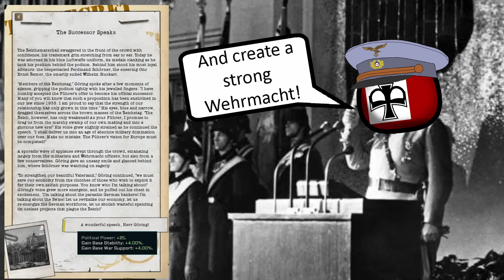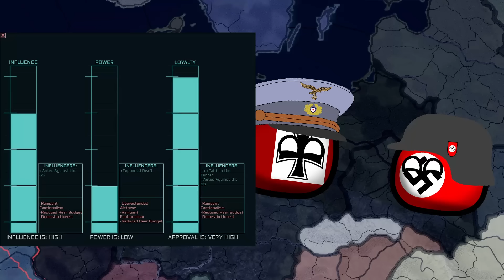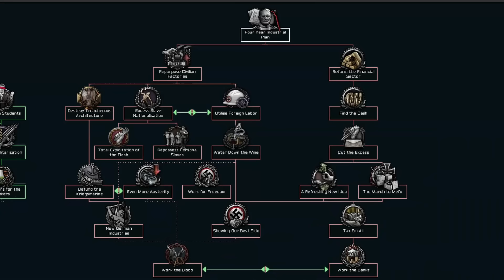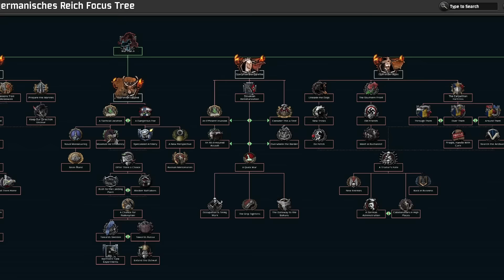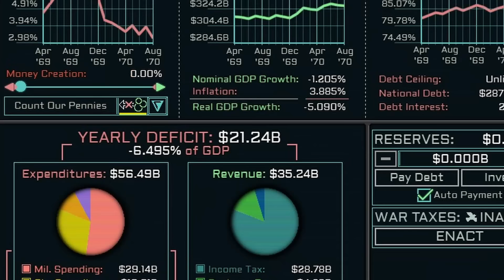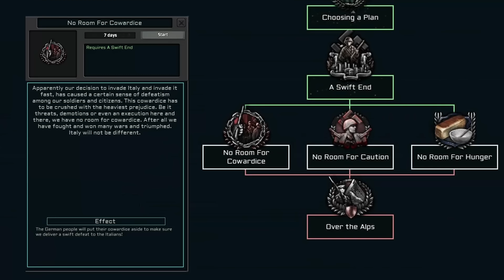Can Göring save the Reich?? TNO - Hoi4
Hello everyone! Today I am playing as Germany!
If they won ww2!!